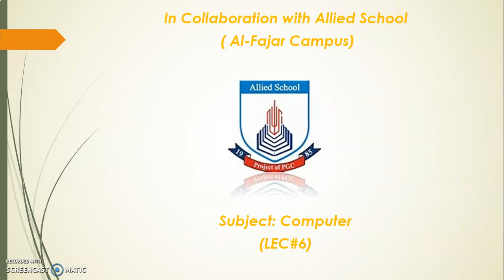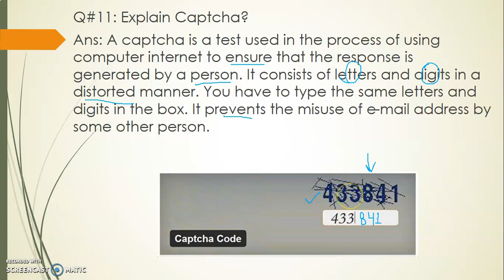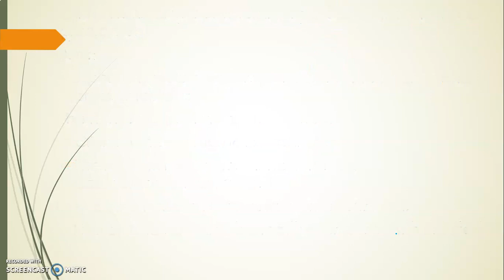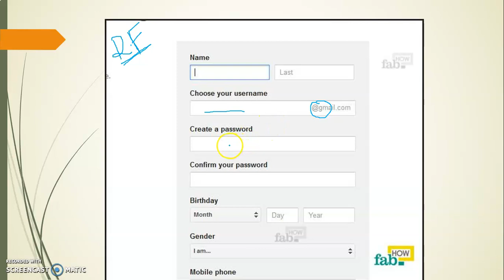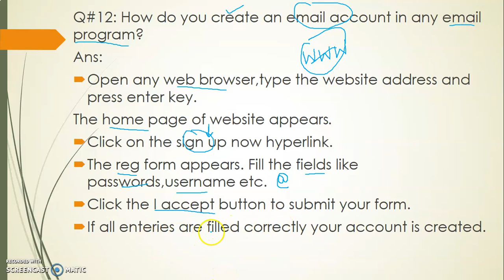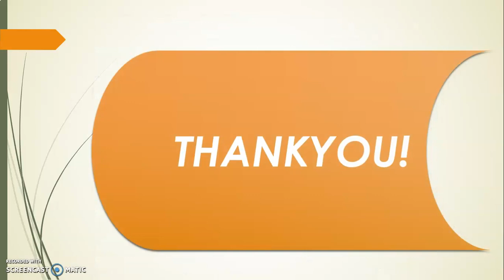Grade 6 Computer, LEC#6 (184)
Class 6,UNIT#2,LEC#6(Remaining Questions)